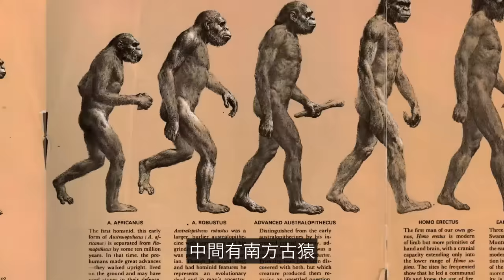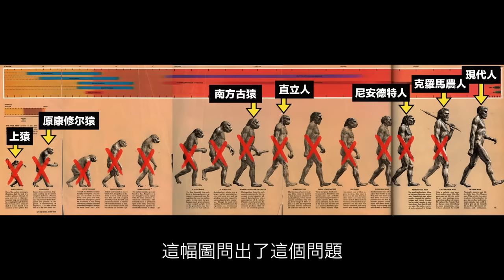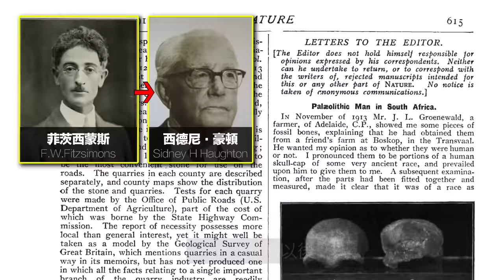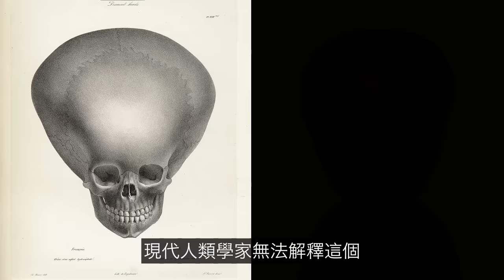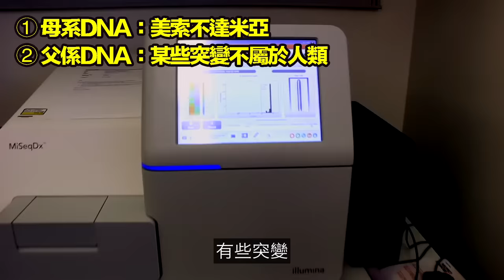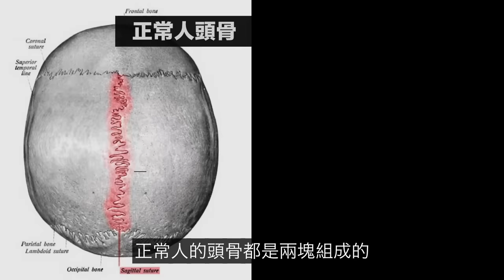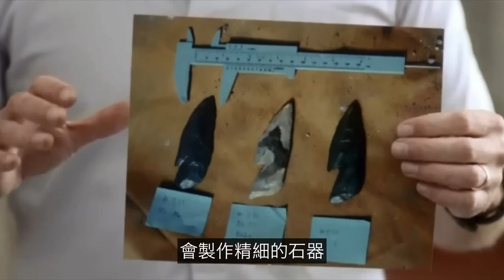5種神秘古人類，不會出現在教科書上……|自說自話的總裁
簡介：
這是《動物世界》的第八集，也是《人類世界》的第十三集。
我們來聊聊5種神秘的古人類，放飛腦洞……
相關視頻：
頻道內容整理如下：
→→《动物世界》
→→《心理系列》
→→《財經系列》
3，蘇美爾（神話-尼比魯-阿努納奇、蘇美爾王表、吉爾伽美什、Enkidu與蚩尤）
4，埃及（圖坦卡蒙-法老的詛咒、阿肯那頓-摩西與一神教）
7，西藏（羅桑倫巴、岡仁波齊；象雄傳說、吐蕃魔女、密宗雙修、轉世靈童）
9，歐洲（25萬年前的UFO殘骸&記錄南極的古地圖）
1，天狼星三部曲（天狼星魚人早已造訪地球）
2，太陽究竟是什麼（太陽上的蟲洞&人類登陸太陽）；
3，地球是個生命體（死亡之圈&进化假说）；
1，鼻子；2，鼻毛；3，進化；4，眼睛；5，鬍子
1，婦好；2，殷商雅利安；3，九層妖塔；4，黃帝
航海傳（完結）
王直傳（完結）